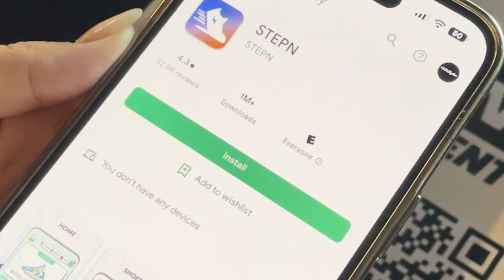FRESH PAIR ft Just Blaze, Bun B, and Katty Customs - LIVE From Austin (Trailer)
As we gear up for season 2 of FRESH PAIR -- the hit sneaker interview show from Uproxx starring hip-hop icon Just Blaze and sneaker customizer-to-the-stars, Katty Customs -- the team hit Austin, TX during SXSW week to film a special episode starring Bun B.

Fresh Pair, a brand-new series starring hip-hop legend Just Blaze and sneaker customizer Katty Customs. In the series, the co-hosts sit down with some of the biggest names in culture, to talk about their passions for sneaker culture, streetwear style as well as their careers and personal journeys.